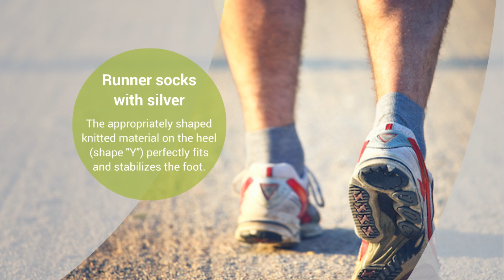coucou.lu - socks for active people!